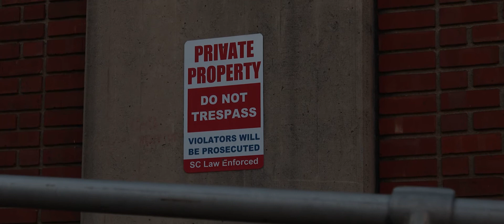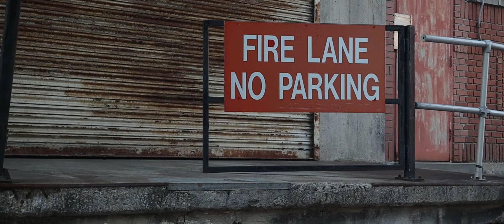Brendan's Forester STI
Another Clean Subaru, another feature.

Go follow @thatcleanxt on Instagram